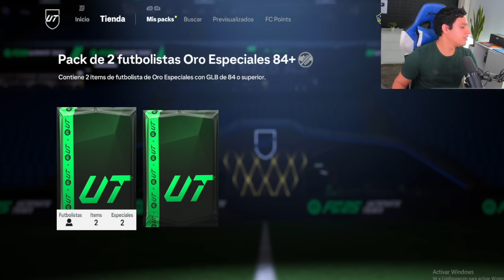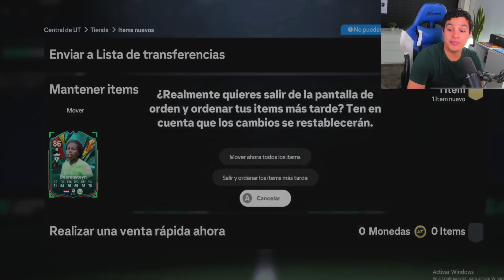¿Vale la pena la Doble Mejora 84+? 🤩 | EA Sports FC 25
Abrimos sobres 84+ x2 ¡Claro que valen la pena!

84+ x2,
DOBLE mejora 84+,
sobres 84+ x2,
mejora 84+ x2,
84+ x2 UPGRADE SBC,
3 JUGADORES 84+,
MEJORA 84+ x2,
84+ x2 UPGRADE,
84+ UPGRADE,
SOBRE x2 84+,
SOBRE 84+ x2,
84+ sbc,
SBC 84+,
SBC FIFA,
84+ x2 PLAYER PACK,